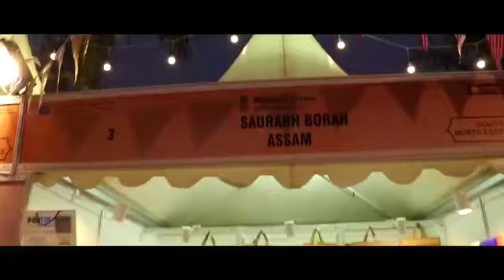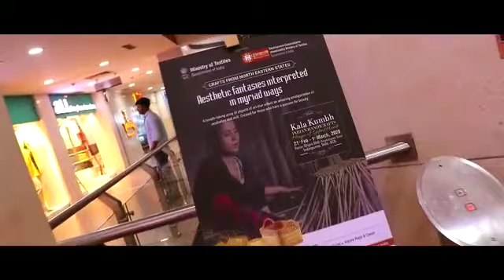Indian Handicrafts Exhibition of Crafts from NER at Shipra Mall, Indirapuram, Delhi NCR, India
Indian Handicrafts Exhibition of Crafts from North-Eastern region at Shipra Mall, Indirapuram, Delhi NCR held from 21 Feb. - 01 March 2020